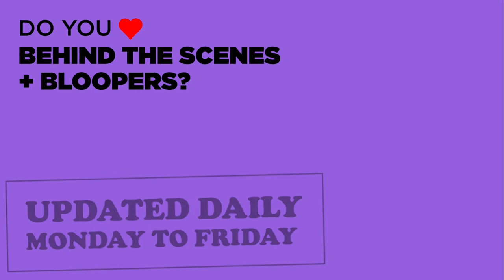THE ICE AGE ADVENTURES OF BUCK WILD Featurette - "Ice Age In 60 Seconds" (2022) Disney+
PLOT: Possum brothers Crash and Eddie set out to find a place of their own, but find themselves trapped in the Lost World. They are rescued by weasel Buck Wild, and together embark on a mission to save the Lost World from dinosaur domination.

RELEASE DATE: January 28, 2022 (USA)
GENRE: Animation, Comedy, Adventure
STARS: Utkarsh Ambudkar, Simon Pegg